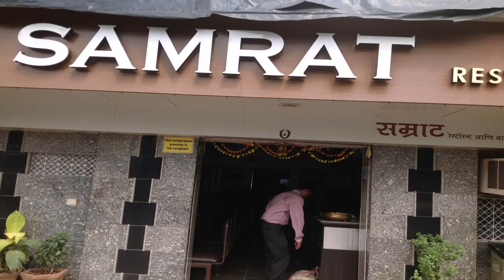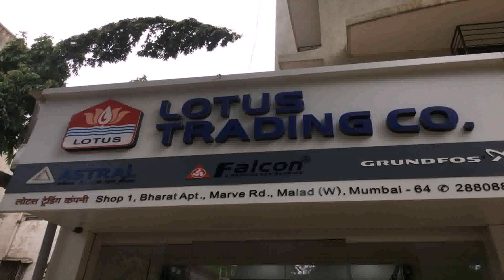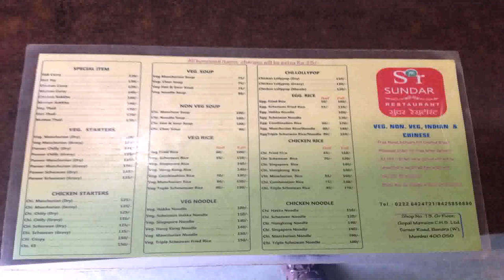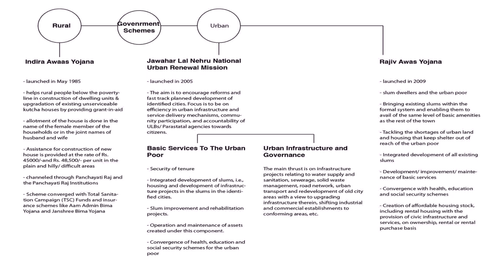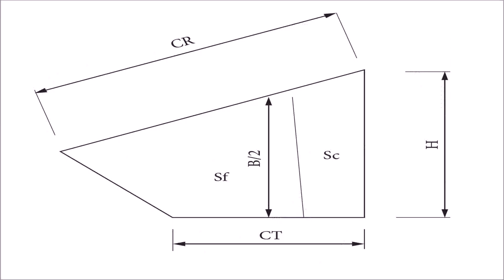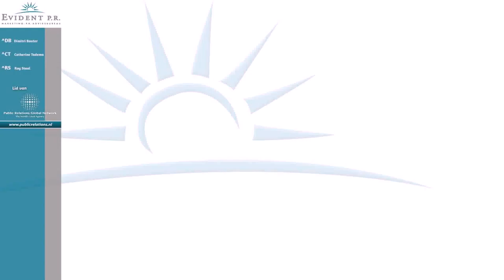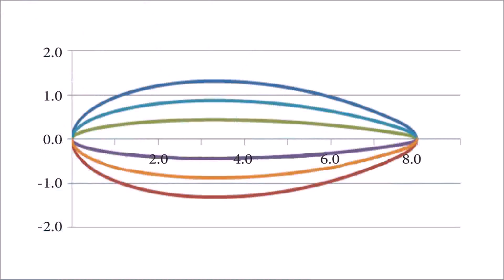Yp Design House India Mumbai Maharashtra - Gif Maker DaddyGif.com (see description)